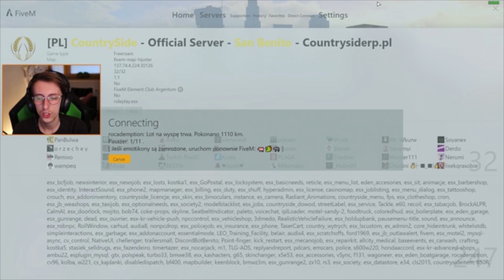BLADII W GTARP?!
W outro wkradł się błąd ':D
Shoty we wtorki i piątki!
Besos!